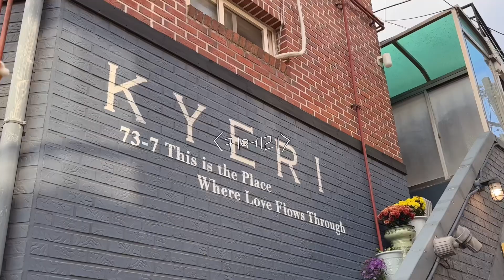[먹빵 브이로그] 입터져서 업로드 주기가 빠른 어쩌고... | 서희와제과 휘낭시에와 티그레, 더베이베이커리 약과휘낭시에, 캘리포니아 도넛클럽, 키에리, 1994양과점까지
안녕하세요! 롱비디오 좋아해주신다는 핑계로 입터진 빵토리입니다..😗
그래서 열심히 편집해 또 업로드해요 ㅎㅎ
우리 이번주도 힘내봅시다..
(저는 이번주가 생일주간이라 입터짐 또 예약...)

0:00 인트로
0:16 서희와제과, 더베이베이커리
5:41 키에리
9:25 1994양과점
10:22 따릉이(?)
10:37 캘리포니아도넛클럽
12:39 키에리